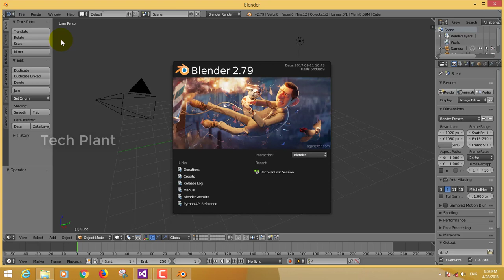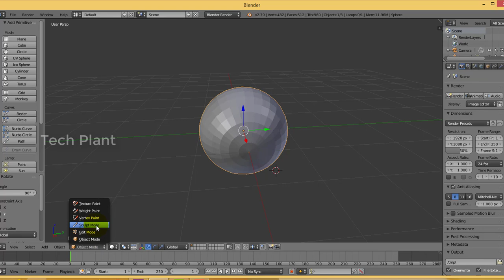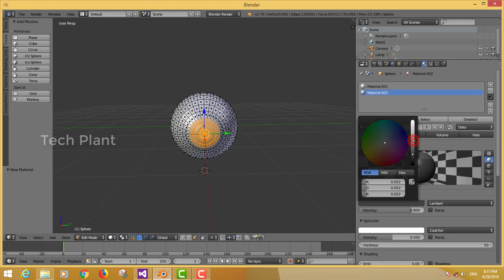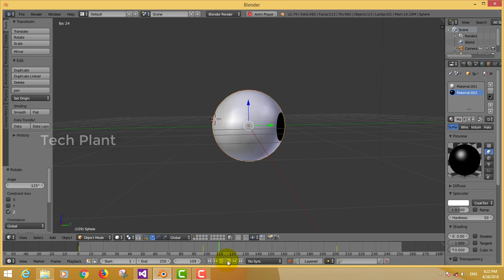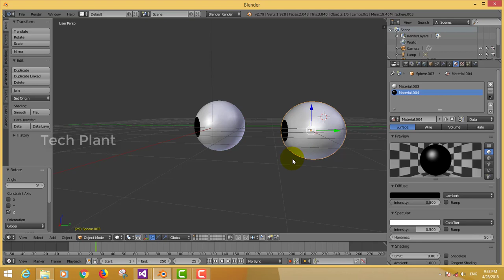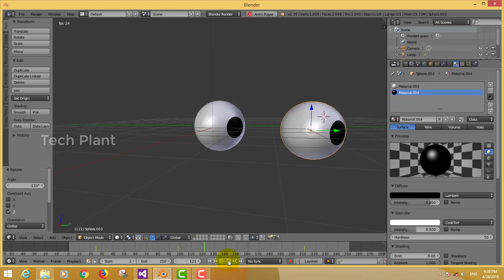Creating Eye Ball Using Blender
Creating EyeBall Animation Using Blender
Our Channel Social media Handles

Always welcome your queries, suggestions and feedbacks.